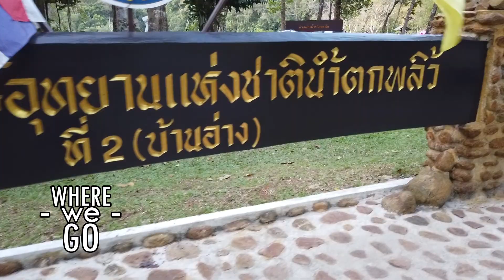อ่างเก็บน้ำห้วยตาโบ จันทบุรี ปางอุ๋ง เมืองจันท์ - Where We Go